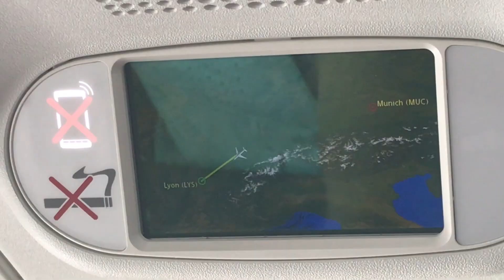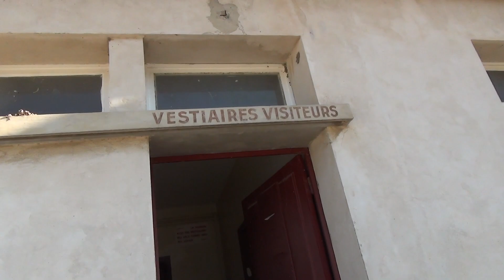ЭТО НЕВЕРОЯТНО!!! Еду на съемки во францию!!!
MIHALЫCH

Сегодня счастливый день!!!

Я познакомился с киношниками из франции.
ОНи пригласили меня сниматься в кино
купили мне билет на самолет.
И я поехал в путешествие.

На станции меня никто не встречал.
Я переночевал в спотрзале с группой туристов - иностранцев
помылся в душе
поел бесплатной алычи

Могу рекламировать разное